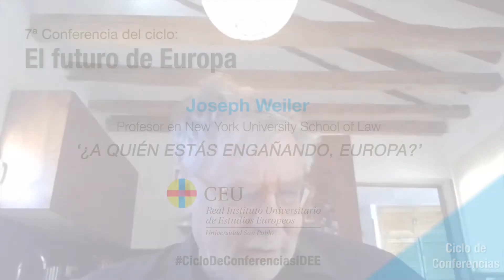"¿A quién estás engañando, Europa?", por Joseph Weiler, profesor en New York Univ. School of Law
El profesor en New York Univ. School of Law, Joseph Weiler, impartió la séptima conferencia de la serie "El futuro de Europa", organizado por el Real Instituto Universitario de Estudios Europeos y que llevó por título "¿A quién estás engañando, Europa?".

Esta actividad tiene como objetivo debatir con expertos en materia comunitaria sobre los temas más candentes de la Unión Europea y hacia dónde se encamina el proyecto europeo.

A su vez, esta conferencia también se incluye dentro del proyecto "Hablamos de Europa. Una Unión de Valores. Propuestas para la Conferencia sobre el Futuro de Europa".